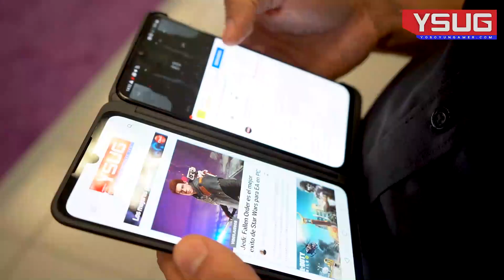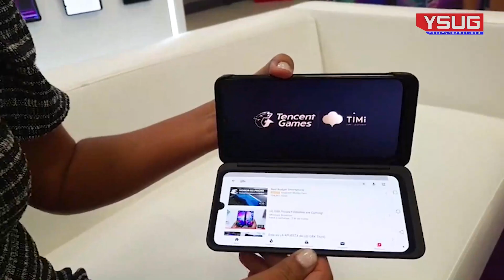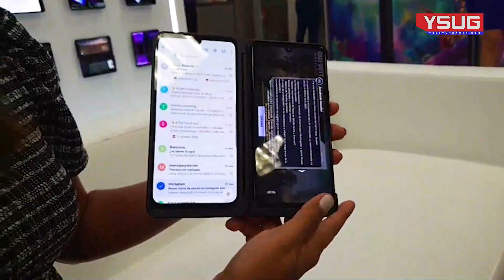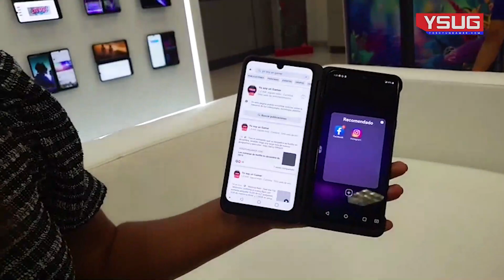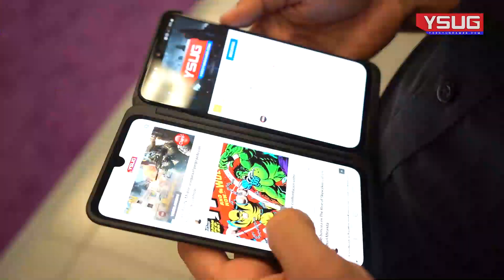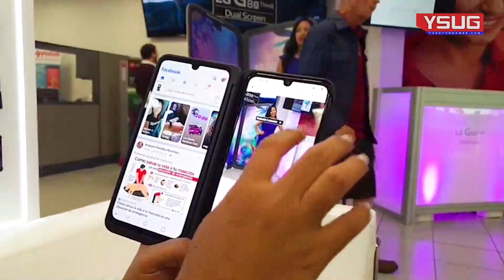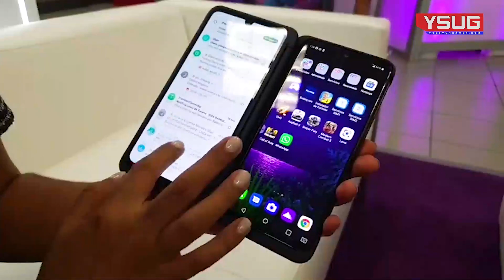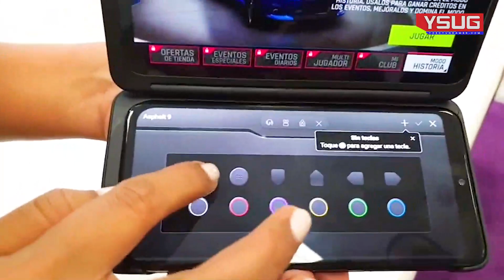Presentando el LG GBx ThinQ Doble Pantalla.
Tuvimos la oportunidad de ver el LG GBx ThinQ Doble Pantalla. Vamos a ver que se puede hacer con el.